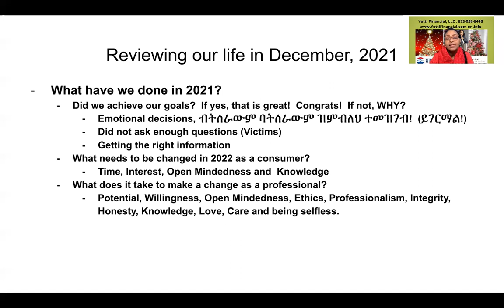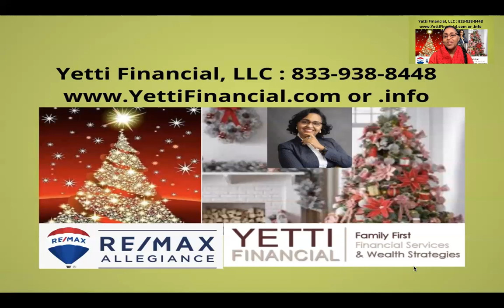Yetti Esatu: Reflecting our life in 2021. ያሰብነው ተሳካ ወይስ አልተሳካም? ለምን? ምን እናሻሽል?